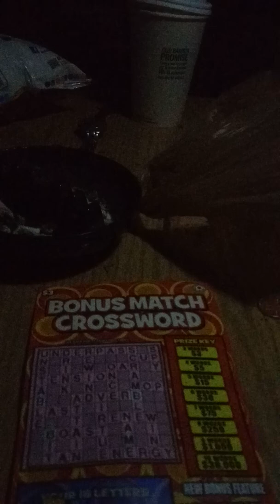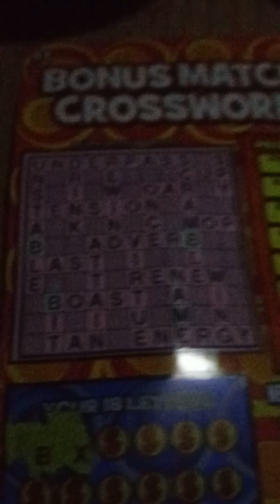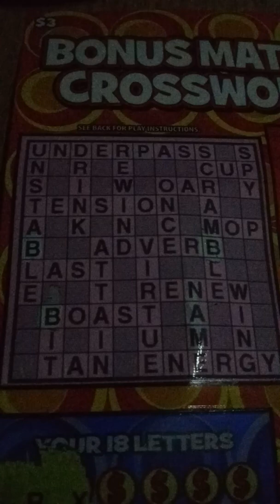Investigating the paranormal existence of Wynne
Two deck Tarot reading said I will win with the next Bonus match crossword so going to verify it.
The previous reading said I would lose the last time but would result in alternate financial loss then gain. I lost, as predicted and then won $4 with a $1 scratch off for the alternate financial loss then gain.